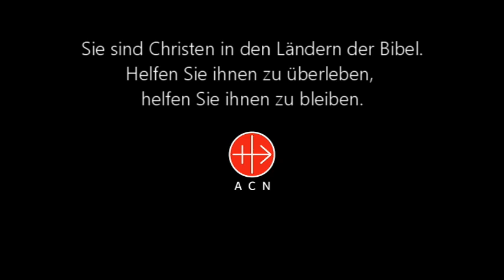Libanon: Ausbildung von Seminaristen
Das Seminar von Ghazir heißt Seminaristen der Maronitischen Kirche aus fast allen Diözesen des Libanon willkommen. Die Wirtschaftskrise im Libanon belastet das Seminar schwer.